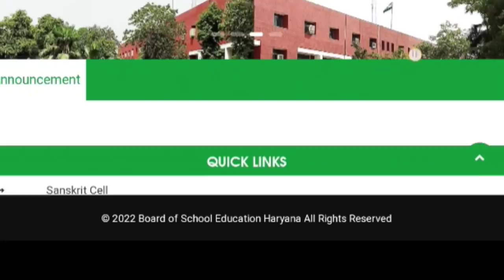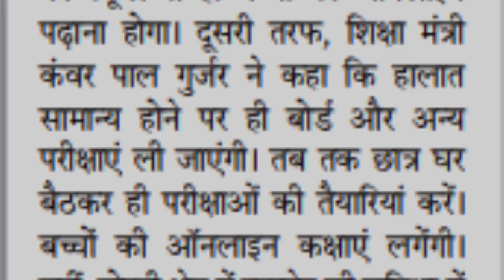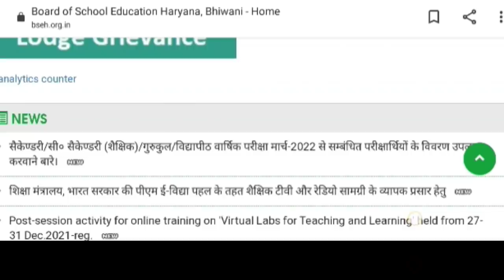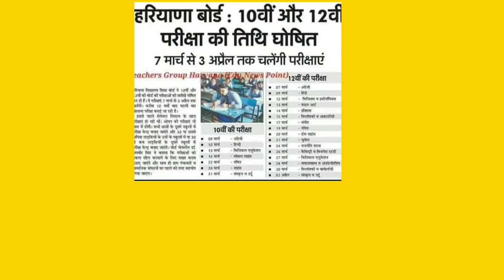haryana board exam 2022 news | haryana board date sheet 2022 | Hbse board exam 2022 | HBSE Datesheet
Haryana School Exam's 2022 | Haryana Board Exam 2022 | Haryana Govt Statement on Board Exam 2022 | Education Minister latest updates on school's and board exam 2022 .

Haryana school College closed 2022 | HARYANA School preborad exam 2022 | Haryana Board 10th 12th Exam 2022.

Haryana school exam 2022.

Haryana Board Exam 2022  | Datesheet | HBSE BOARD Datesheet 2022.

हरियाणा स्कूल बोर्ड परीक्षा 2022.

hbse.